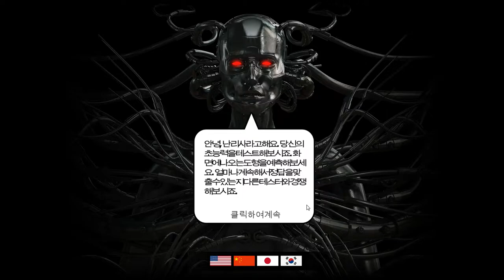[Telepathy Zero] Play (Steam Free Game)